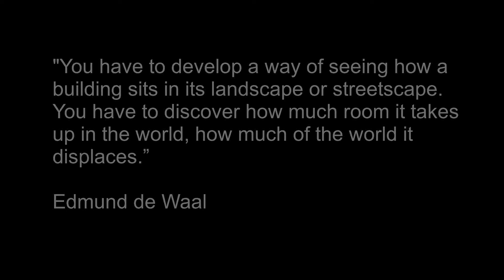Festival of Place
A short vlog from the Festival of Place event 09-07-19, Tobacco Dock, London.

Apologies for the changing light conditions towards the end. I could sort that out, but i genuinely can't be arsed